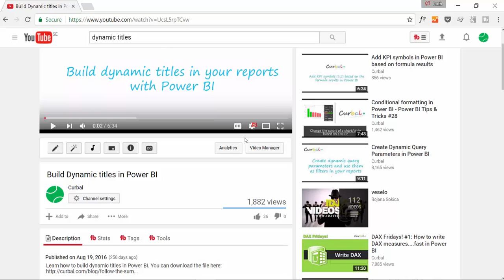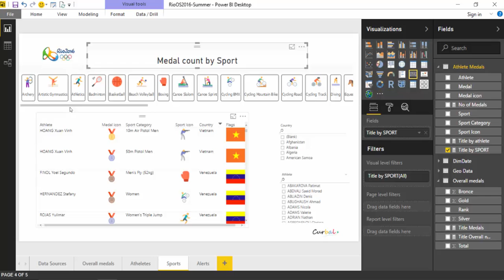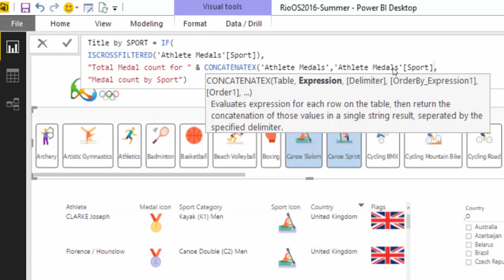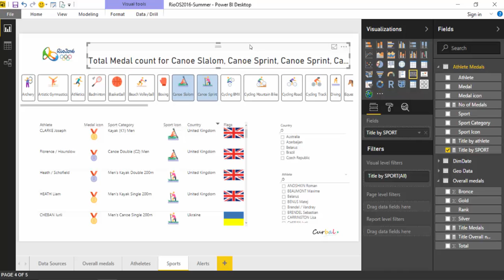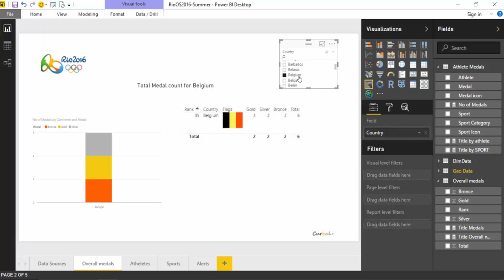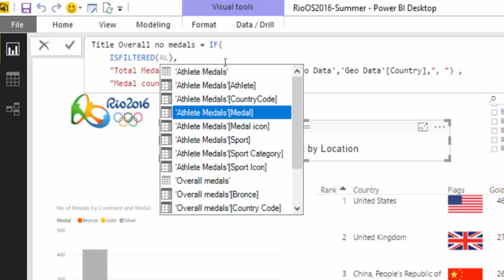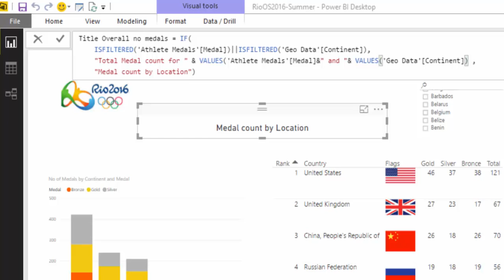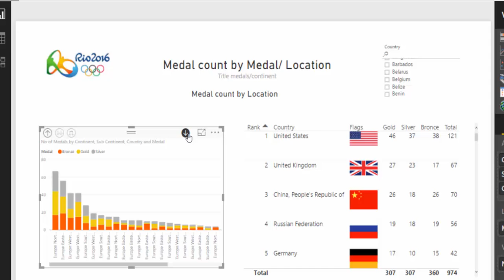DAX Fridays! #35: VALUES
In today's DAX Fridays! video we will go through the DAX function VALUES.
VALES will return a unique value when a table of multiple values is the result of your calculation.